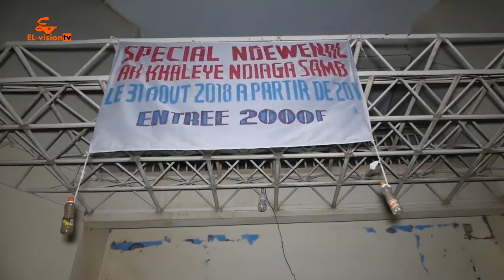TAARU DIINE GUI - Soirée Khaleye Ndiaga Samb